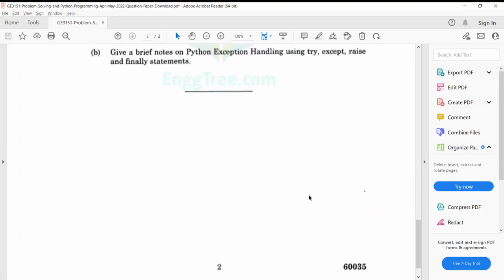GE 3151 - Problem Solving and Python Programming - Model Paper 1